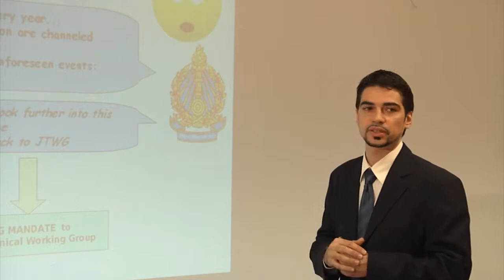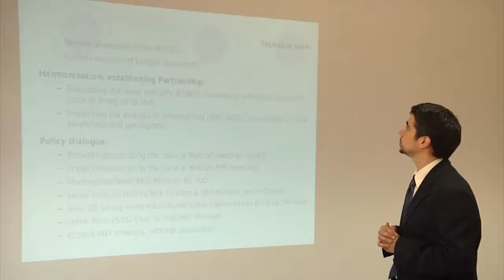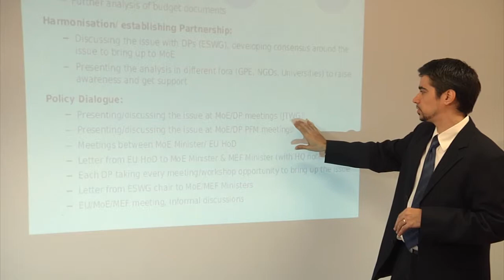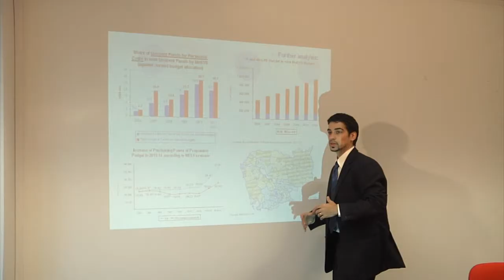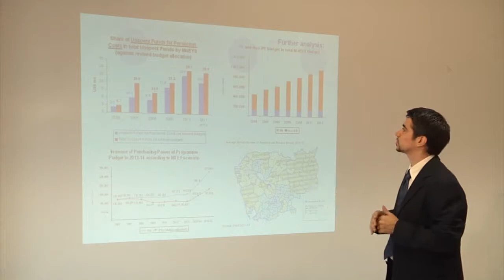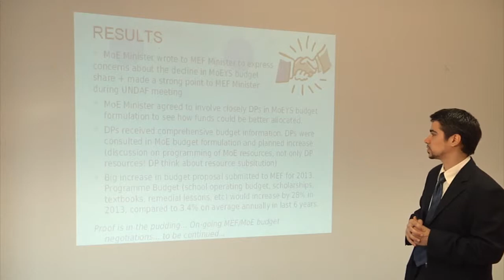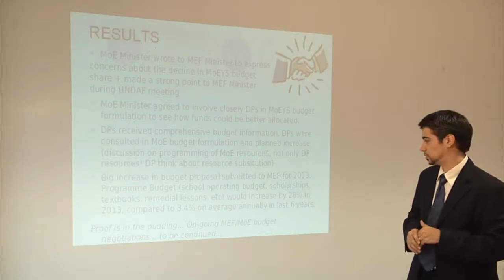Policy Dialogue Training part 2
Policy dialogue in Practice, Cambodia example